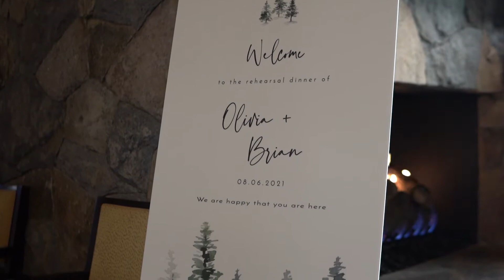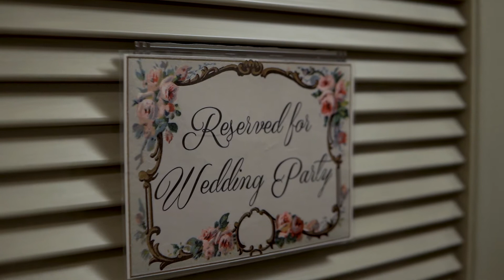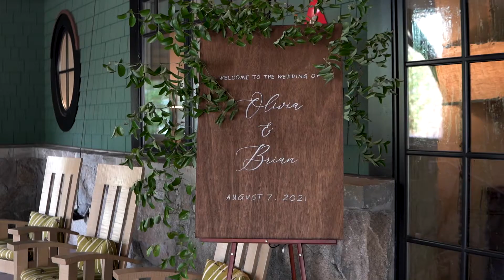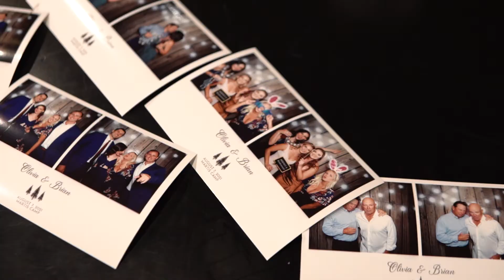Brian + Olivia | Wedding Film